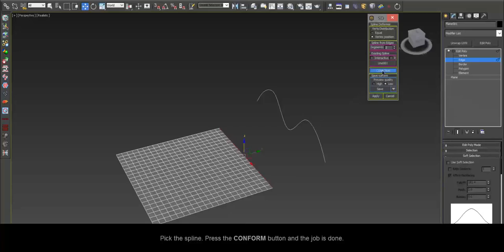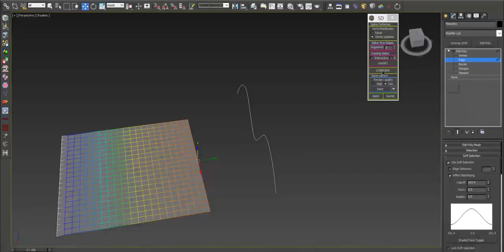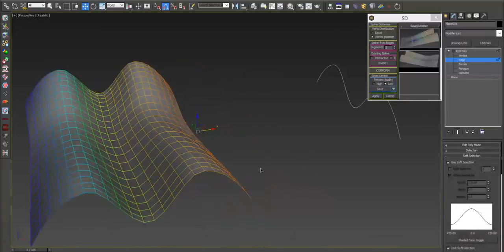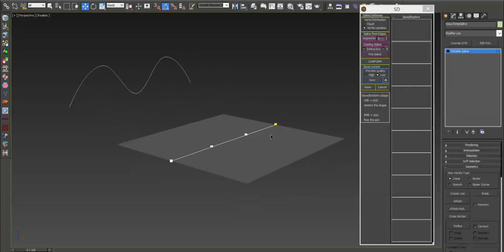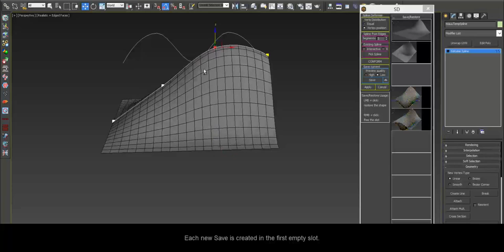miauu's Spline Deformer version 1.2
miauu's Spline Deformer allows you to manipulate rows of edges as if they were splines. The big advantage is that you can use Soft Selection to helps you on the modeling process.
Now all is up to you and your imagination.

This is a commercial script for 3dsMax.